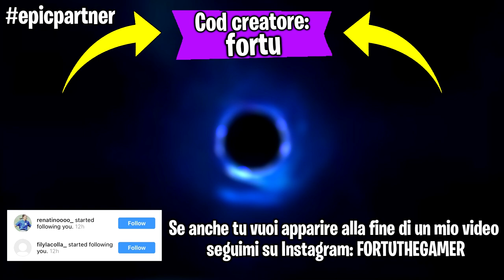LA MIA PRIMA PARTITA su PS5 con FORTNITE !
Ehi guyz! Faremo la mia prima partita su ps5 con fortnite ! Ancora non ci credo!